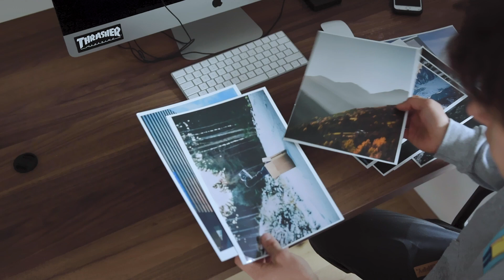WHY I TAKE PHOTOS !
Here is a short Cinematic Video tat I have mainly created for myself, hopefully you get the message and enjoy watching it, thanks :)

GEAR USED ▼
Sony a6500 Camera
Sigma 18-35 Art (Insane !!)
Best Action Cam Ever (DJI)
Sony Kit Lens (CHEAP)
DJI Mavic Air Drone
Rode VM (GREAT FOR VLOGS)
Manfrotto Mini Tripod
Hiking Camera Backpack
Vintage Camera Backpack
Super Wide Fisheye Lens
Handle for Skate Videos
Big Camera Tripod

YOU WANT TO SEND SOMETHING:
➤  CAD STUDIO GmbH
      Italy, Bolzano
      Vittorio Veneto Str. 69
      39042 Brixen